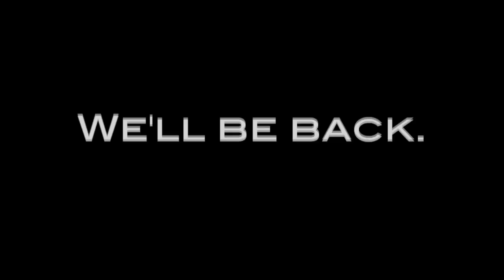ScarHead Farewell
Goodbye to Crossfire from ScarHead.